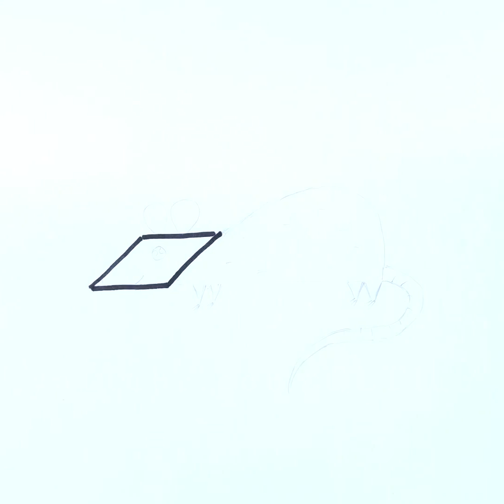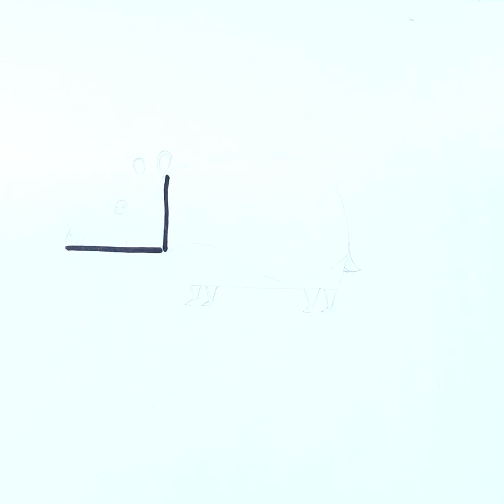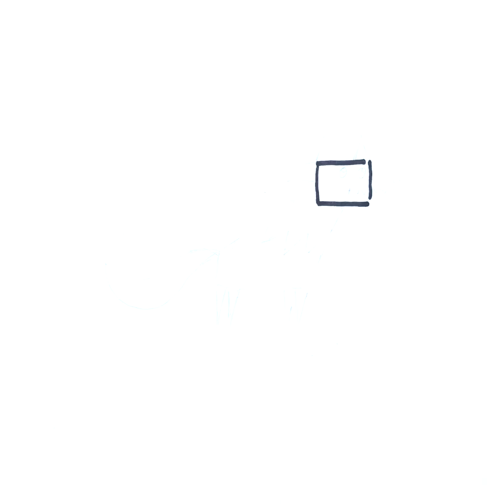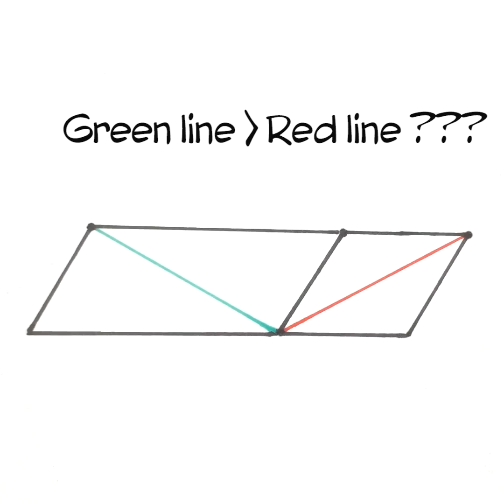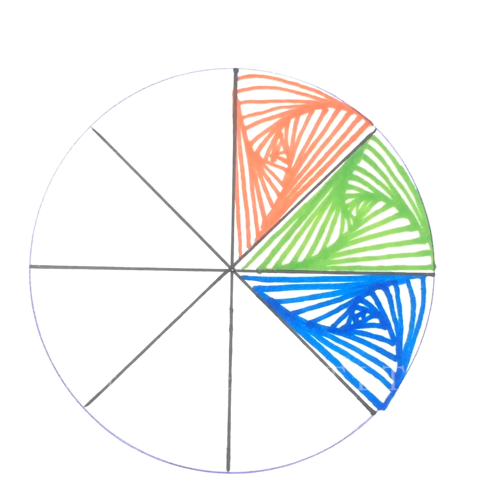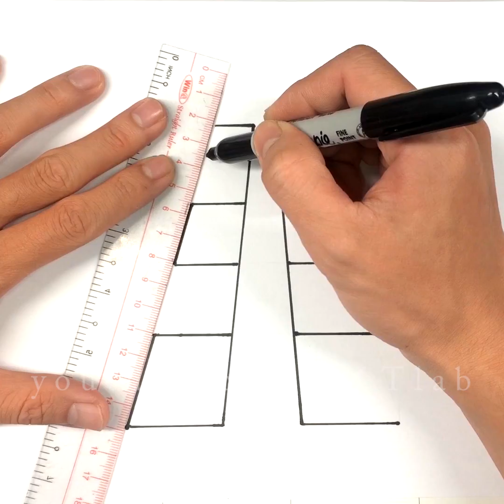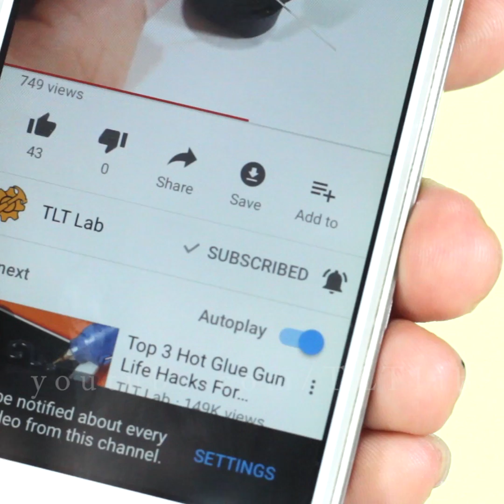19 Awesome Drawing Tricks To Draw Like A Pro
19 Awesome Drawing Tricks To Draw Like A Pro